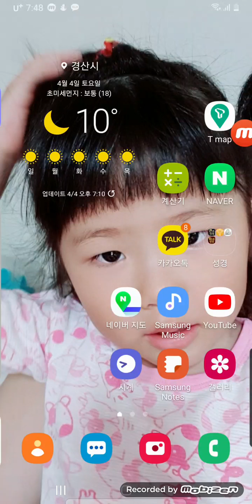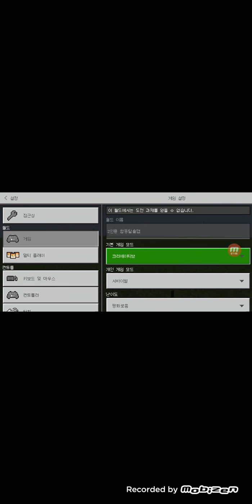예훈구독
ㅎㅎㅎ